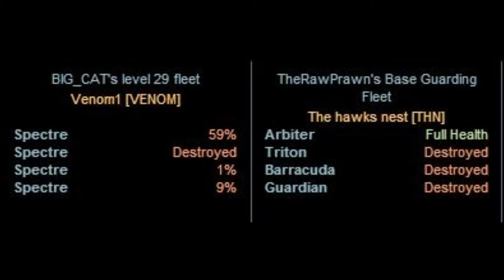BATTLE PIRATES SECTOR 176 BIG CAT VENOM v THE RAW PRAWN THN